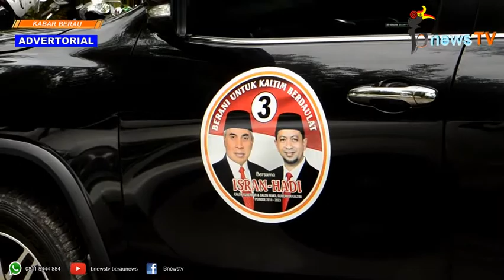Isran-Hadi Gelar Silahturahmi, Hadi : Berau Daerah Spesial